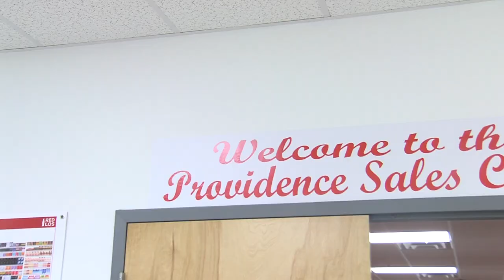Men's Basketball Opening Night Promo 2018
Head to the Dunkin' Donuts Center on Tuesday, November 6th and be one of the first 2,000 fans to get your towel, courtesy of our friends at Coca-Cola! The game is set to start at 6:30pm!